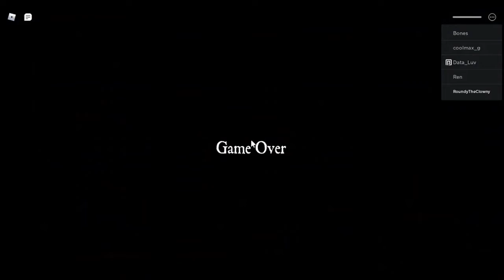Roblox Saw....this game is brutal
Yo You Want More Minecraft Say: More Minecraft!. and I'll try to make more minecraft:D